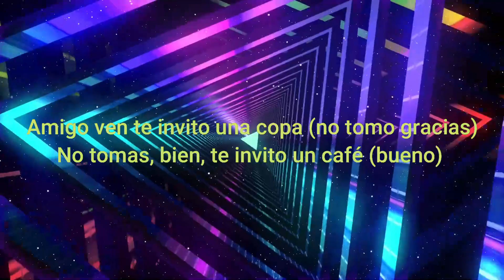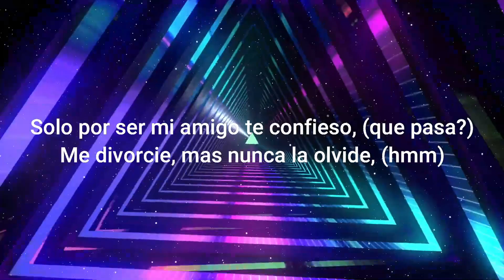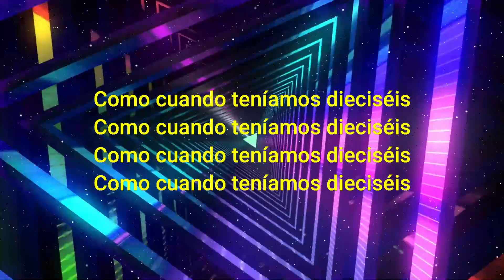Panda - Maracas - karaoke